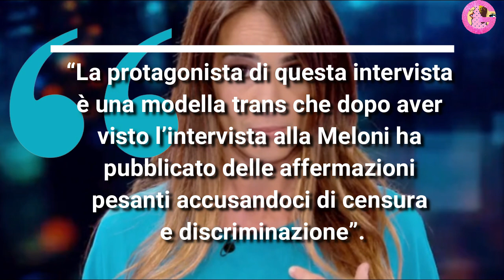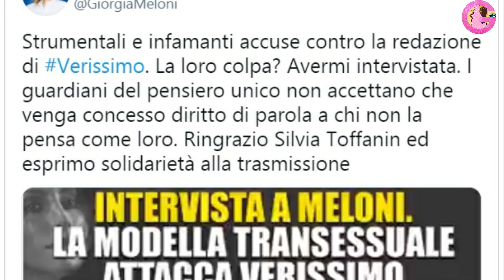Verissimo Silvia Toffanin fuori di se mai vista così. Si scaglia contro l'ospite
Silvia Toffanin risponde a chi la accusa di censura arrabbiandosi per la prima volta durante le registrazioni del suo programma Verissimo.